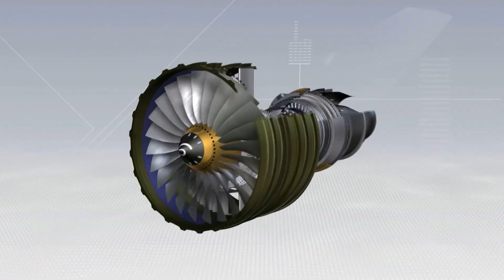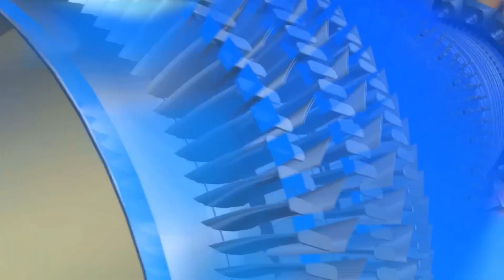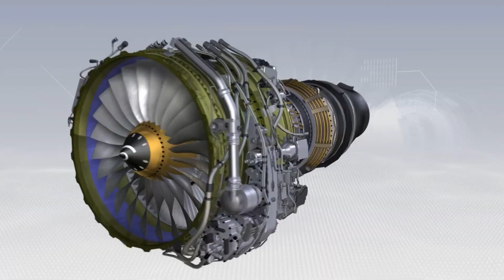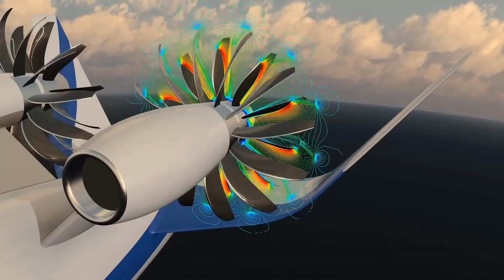This Airbus's NEW Open Rotor Engines Will Change the Aviation Industry! Here’s Why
Imagine you’re sitting by the window on your next flight, and instead of the usual jet engines, you see something entirely new. There’s an engine with open blades, slicing through the air without the typical cover. This design could soon become a reality, and it’s set to change the future of aviation. Today, we’re exploring Airbus’s latest breakthrough: open rotor technology. This new engine design aims to make flying cleaner, quieter, and more efficient.